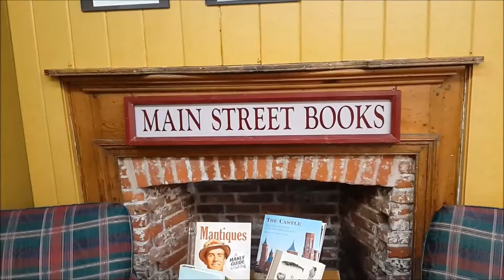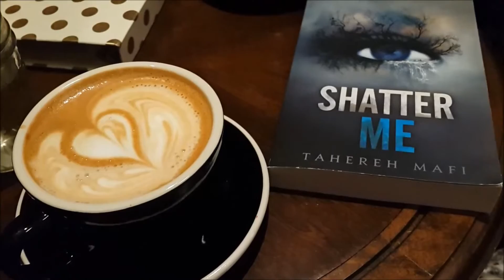VLOG: Main Street & American Horror Story! | Hanna Nicole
READ ME!

Hey friends! Sorry this vlog is a short one. I didn't really do all that much besides film and edit this day, and there was a lot of driving around. We adventured around Historic Saint Charles, popped in to VB, and then watched the premiere of AHS: Hotel at Jen's! I hope you enjoy!

xoxo